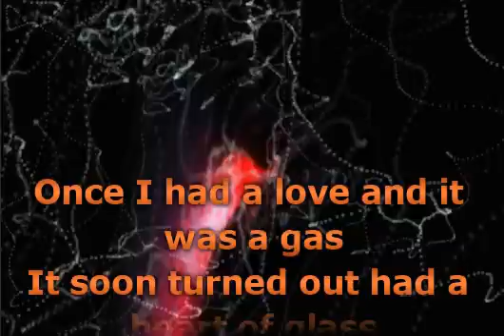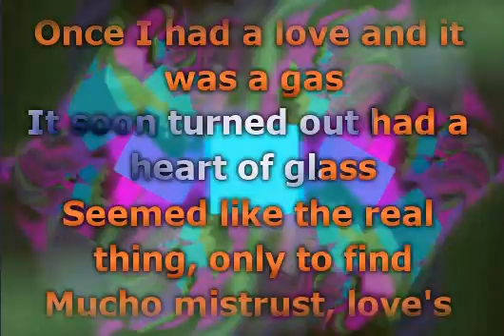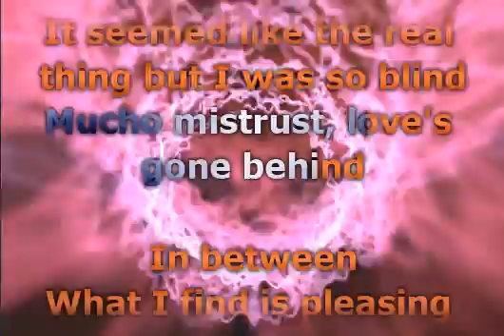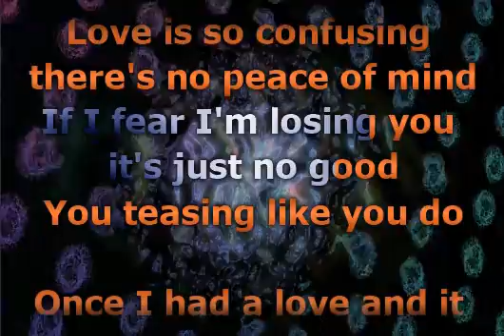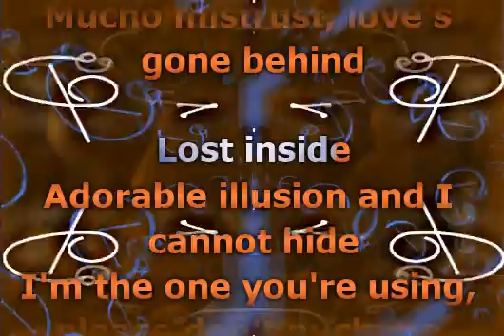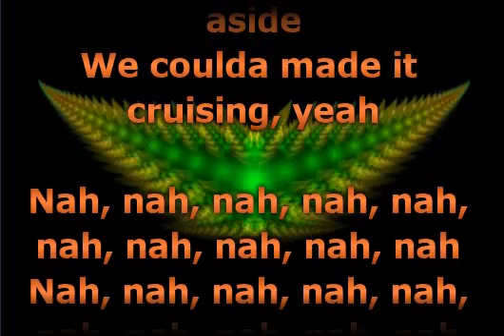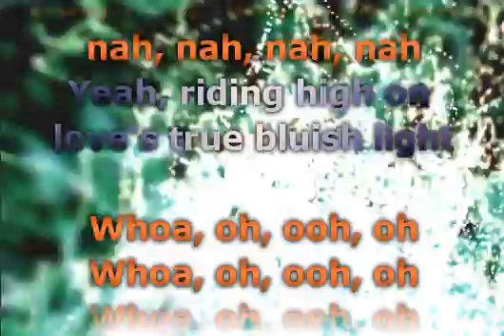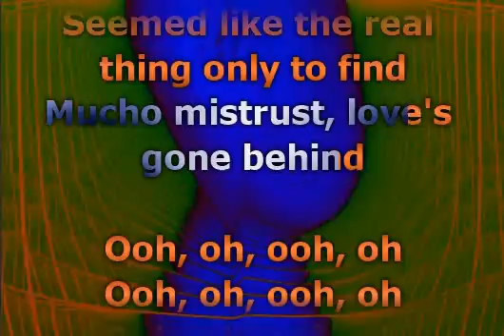Miley Cyrus - Heart Of Glass ~ Live from the iHeart Festival ~ (Lyrics)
📝 Lyrics / Lirik :

Once had a love and it was a gas
It soon turned out, I had a heart of glass
Seemed like the real thing, only to find
Much o' mistrust, love's gone behind
Once had a love and it was divine
I soon found out that I was losing my mind
It seemed like the real thing, I was so blind
In between
What I find is pleasing and I'm feeling fine
Love is so confusing, there's no peace of mind
If I fear I'm losing you, it's just no good
You teasing like you do
Soon turned out, I had a heart of glass
Lost inside
Adorable illusion and I cannot hide
I'm the one you're using, please, don't push me aside
We could've made it cruising, ooh, yeah
Yeah, riding high on love's true bluish light
Ooh-oh, ooh-oh
Ooh-oh, ooh-oh

Musik